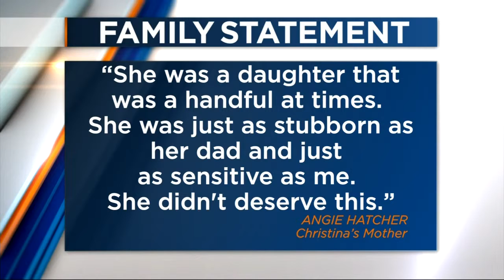Victim in north side homicide identified as former Ohio woman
Angie Hatcher said her daughter, Christina Hatcher, was a "vibrant, beautiful young mother," and that she didn't deserve this.